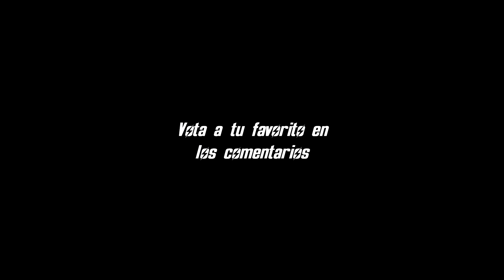(CERRADO) ¡Vota tu luchador favorito!| Avance - Combates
(La web destina un 1% del valor de tu compra a hacer frente al coste de los juegos de PC que sorteo en el canal ¡Gracias!)

TAGS Fallout Fallout 4 guia guía guide special especial fuerza percepcion percepción resistencia carisma inteligencia agilidad suerte bethesda serie animación animacion animados dibujos completa episodios todos christijan gonz the taxidermist el taxidermista pc xbox ps4 play playstation 4 playstation fallout 3 fallout 2 fallout 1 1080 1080p HD español españa España castellano latino one Xone Sony Microsoft Windows Steam rpg compañeros acompañante acompañantes combate combates peleas arena npc npcs prydwen avance